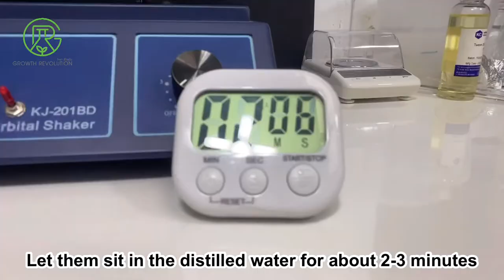EP1: Plant tissue culture: Finger root sterilization (First attempt)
This video is made to experiment on how to introduce the finger root to tissue culture